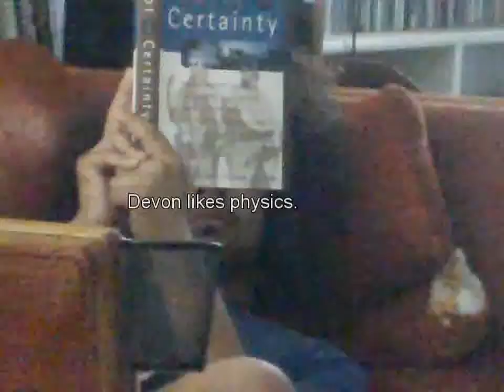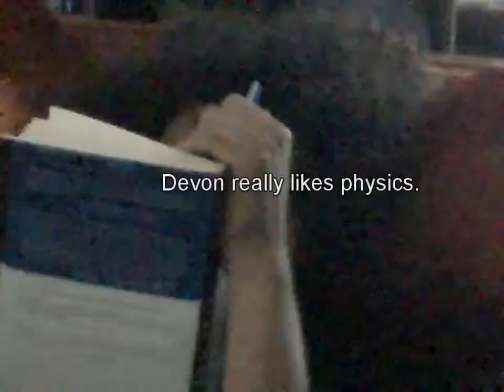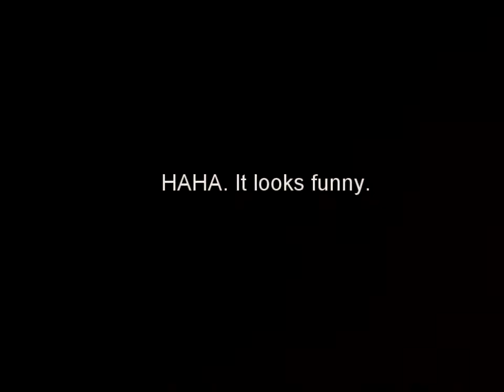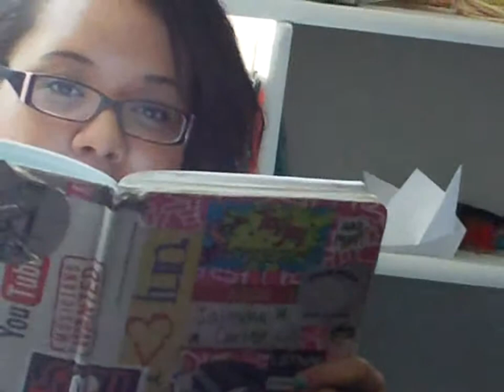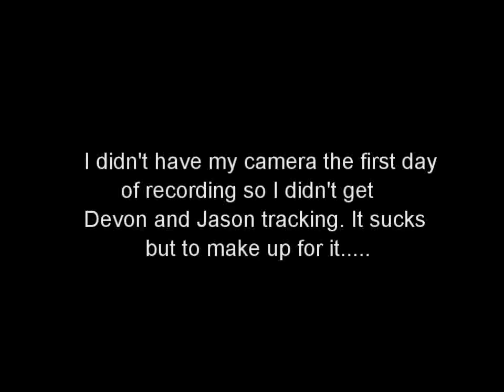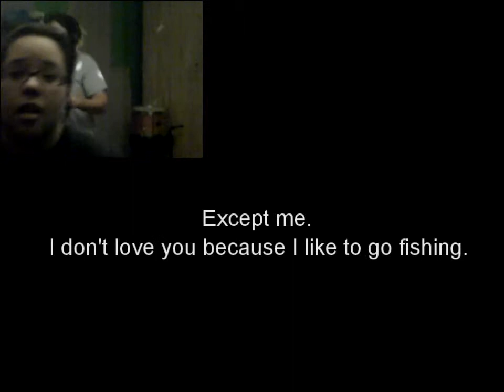OFD in the Studio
Of Forgotten Dreams in the studio with Kevin Butler